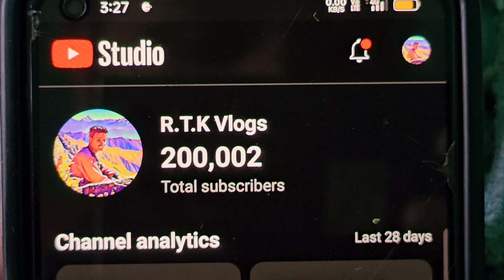हमारे घर का काम भी शुरू हो गया | 200k subscribers completed | villagers lifestyle videos | RTK Vlogs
हमारे घर का काम भी शुरू हो गया

villagers lifestyle videos

Uttarakhandi lifestyle videos

pahadi khana

village food cooking videos

Mountains village life

Uttarakhandi village life